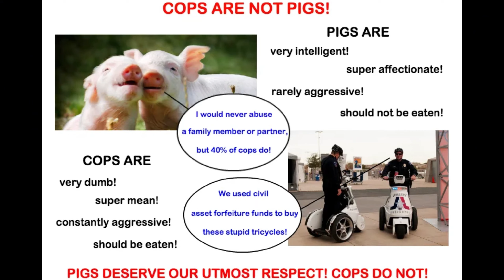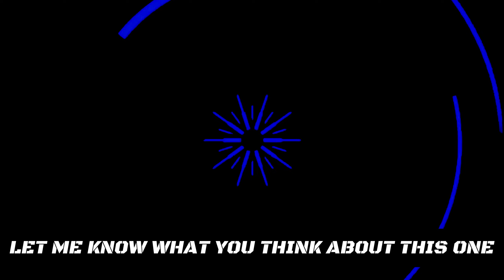HE'S A SPITTER HE GOT KTFO